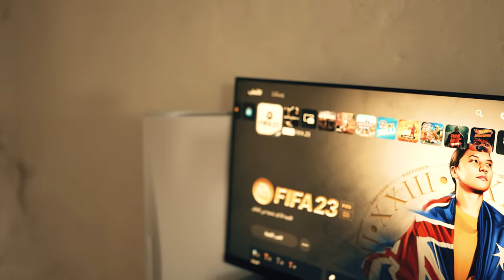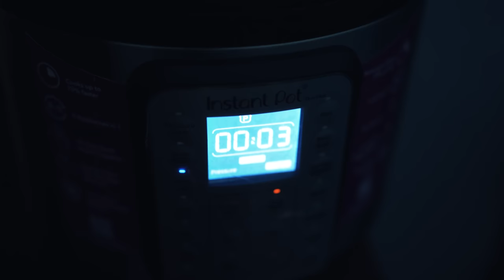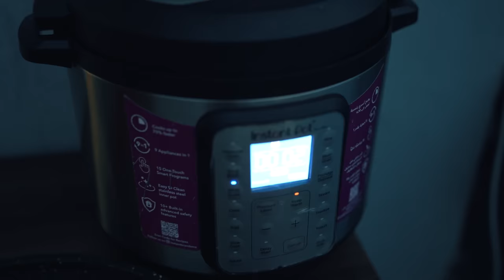تحدي 24-ساعة داخل سجن مشدد..!💪(غصب عننا)❤️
حمدي ووفاء | تحدي 24-ساعة داخل سجن مشدد..!💪(غصب عننا)❤️| يوميات حمدي ووفاء